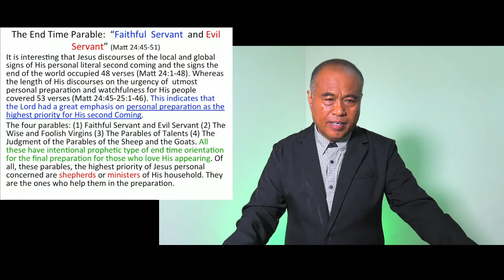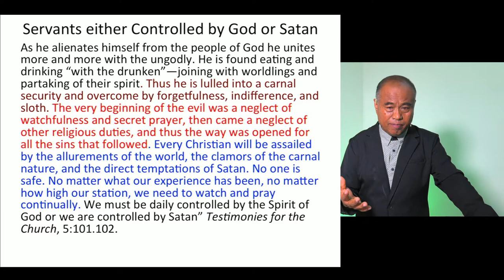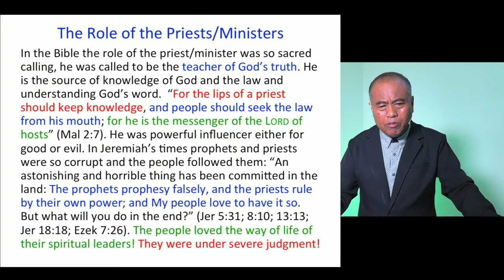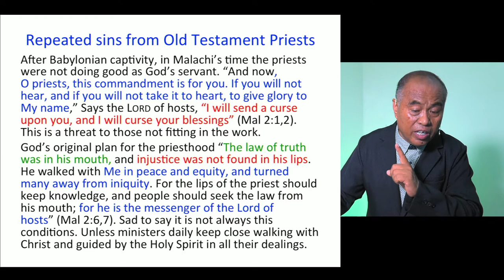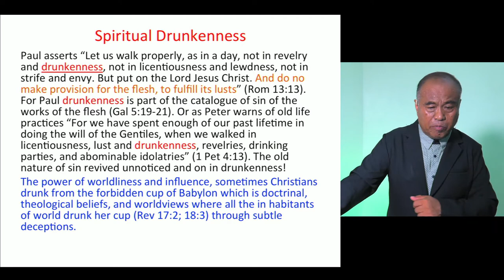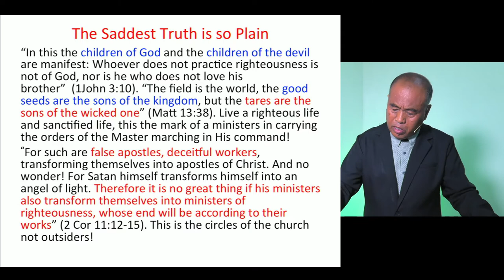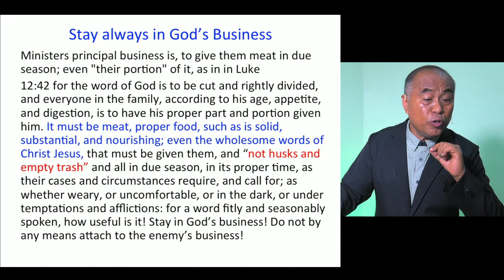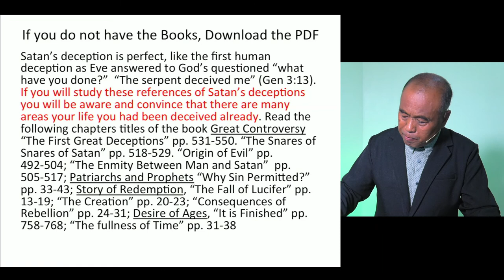The Faithful and Evil Servants - Pastor Rico Taga Javien, PhD